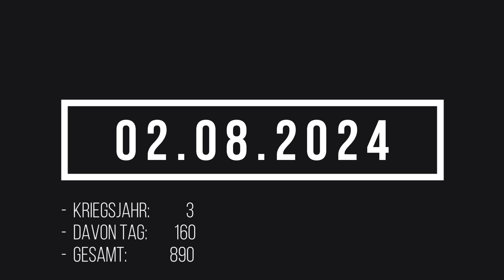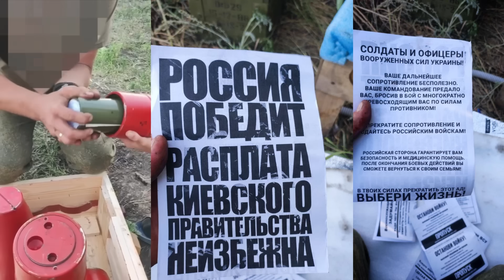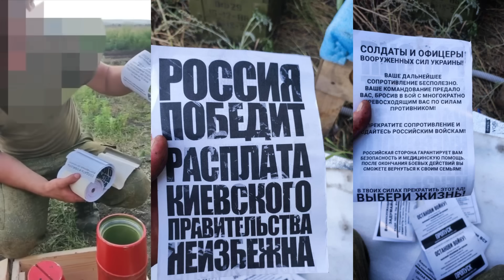02.08.2024 Lagebericht Ukraine | Interessante Artilleriemunition gesichtet!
Neuer Merch!

Telegram beider Seiten

Alle Angaben ohne Gewähr. Die Lagekarte dient der ungefähren Visialisierung und Veranschaulichung der Frontabschnitte. Verwenden Sie diese Karte niemals, um sichere Routen zu erstellen. Nutzen Sie die von den Behörden angebotenen grünen Korridore.